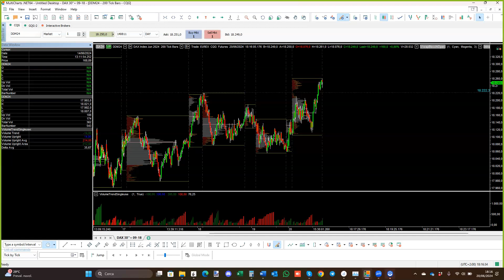557€ di profitto in un giorno| strategie Volumaster